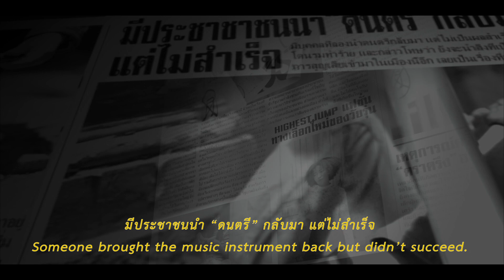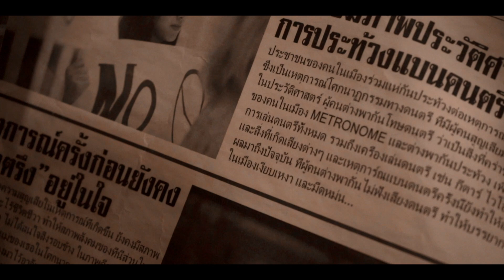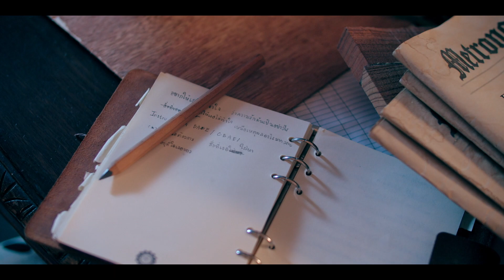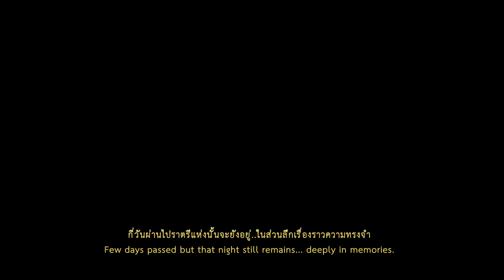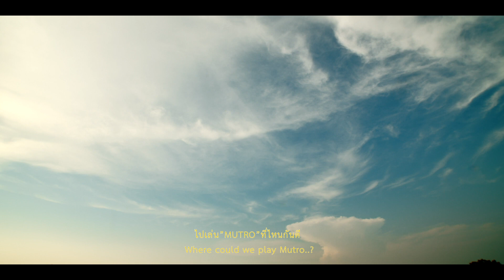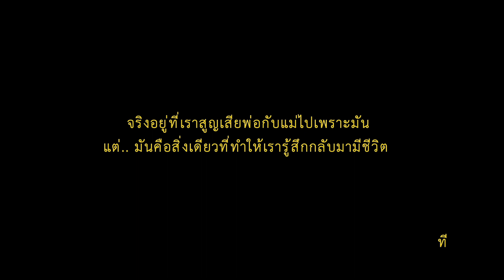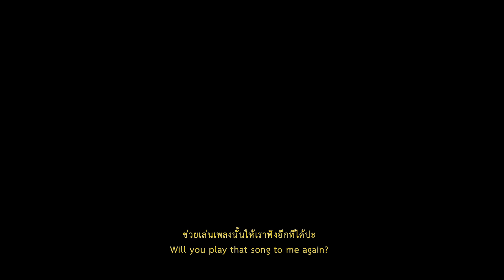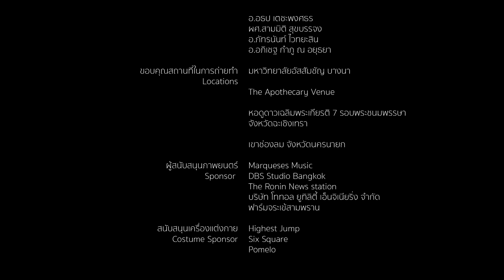Music Therapy ทฤษฎีเปลี่ยนโลก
ภาพยนตร์โดย อินทัช ตระกูลมาลี

Instru / C#m B A E / C#m B A E⠀⠀⠀⠀E⠀⠀⠀⠀⠀⠀⠀⠀⠀⠀⠀⠀A(*)
ให้เสียงมันบรรเลงต่อไป..

ภาพยนตร์สั้น เบบี้ธีสิส สาขาภาพยนตร์และสื่อดิจิทัล รุ่นที่ 9 วิทยาลัยนวัตกรรมสื่อสารสังคม มหาวิทยาลัยศรีนครินทีวิโรฒ